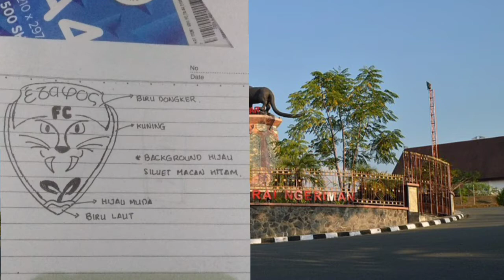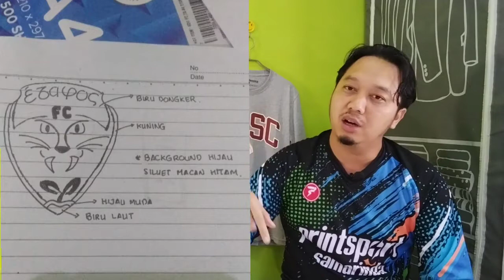INSPIRASI DESAIN LOGO - HARGAI KARYA DESAINER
Pada video ini saya Garda VIP berbagi informasi tentang pengalaman saya dalam membuat dan memesan logo klub komunitas ke desainer grafis. Mulai dari filosofi dan ide awal sampai beberapa revisi yang menjadikan logo komunitas tersebut semakin baik dan modern. Bagi teman teman yang punya pengalaman membuat logo klub sepakbola, futsal, maupun komunitas lainnya bisa berdiskusi di kolom komentar. Hargai sebuah karya dengan cara mengapresiasinya.
Kamera : Redmi 9T
Aplikasi Edit Video : Video Maker